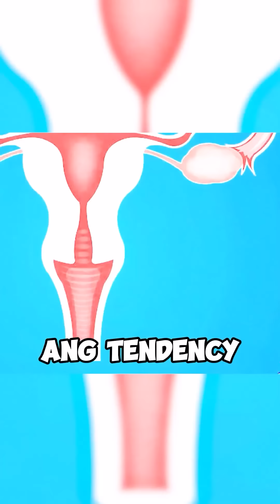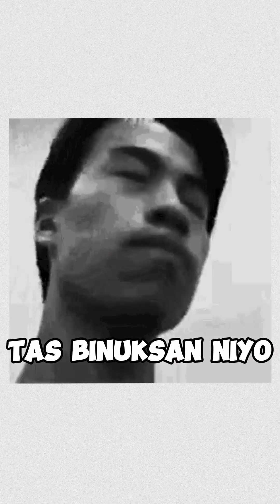IBA'T IBANG AMOY NG ARI NG BABAE